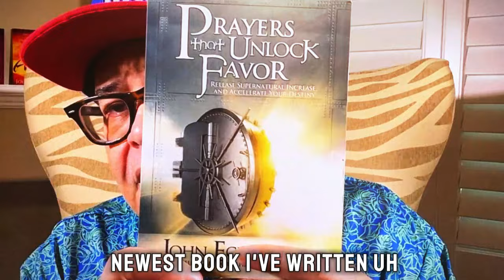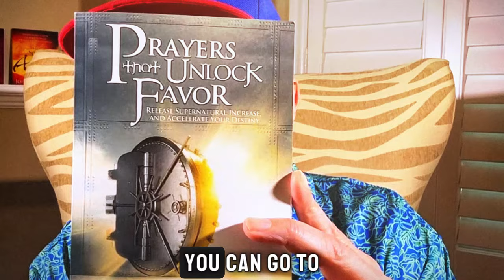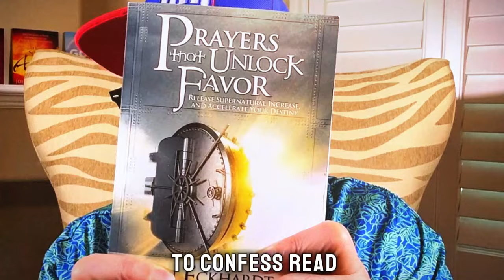Unveiling God's Beauty: Apostle John Eckhardt's Enlightening Message on Favor in April 2024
Apostle John Eckhardt's profound teaching on April 22, 2024, delves into the depths of God's Word, revealing the transformative power of divine favor and beauty. Explore the profound connection between God's kindness, grace, and the establishment of your endeavors through this insightful message.